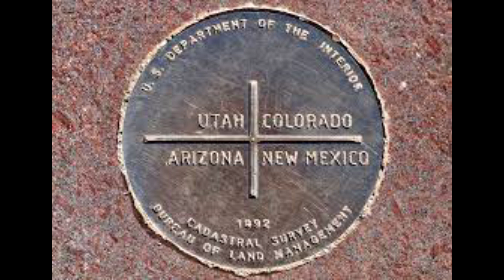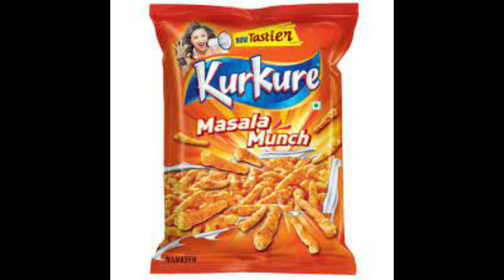Interesting Facts | Facts in tamil | unknown facts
and
Support ❤️